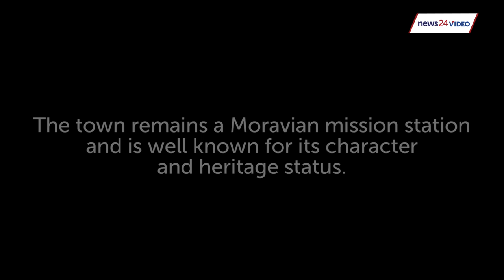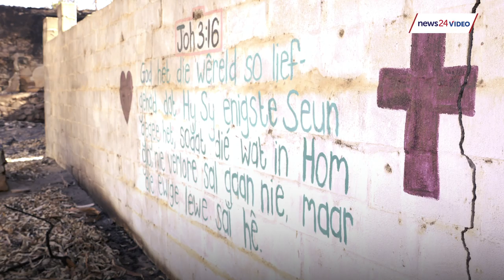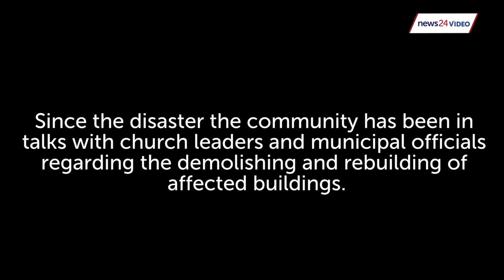DOCUMENTARY | Oasis in Ashes: The day a fire swallowed a town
On 30 December 2018 a devastating fire gutted the historical mission station of Wupperthal, destroying scores of properties and robbing the residents of their homes, livelihoods and heritage.

This News24 documentary explores the impact of the disaster and the indomitable spirit of Wupperthal's people, which has given hope that the picturesque Cederberg town will rise again from the ashes.